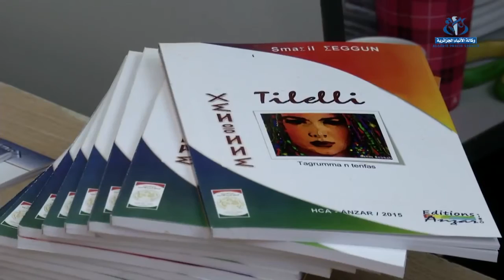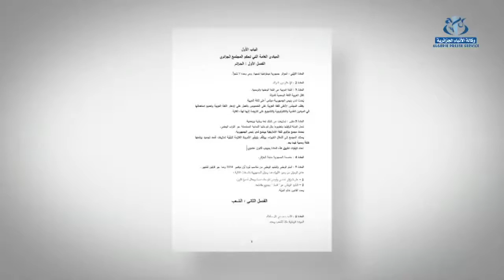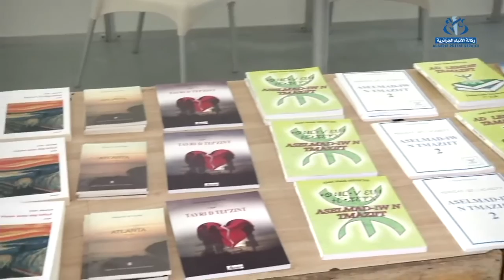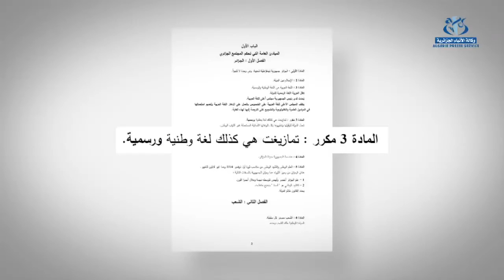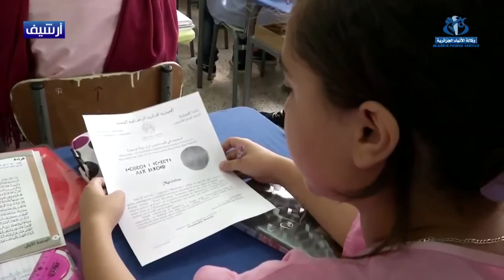ⴰⵣⴰⵍ ⵜⴻⵡⵡⵉ ⵜⵓⵜⵍⴰⵢⵜ ⵜⴰⵎⴰⵣⵉⵖⵜ ⴷⴻⴳ ⵓⵙⴻⵏⴼⴰⵔ ⵓⵙⵏⵉⵍⴻⵙ ⵏ ⵜⵎⴻⵏⴹⴰⵡⵜ ⴰⵎⴰⵢⵏⵓⵜ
ⵍⴻⵣⵣⴰⵢⴻⵔ- ⴰⵙⴻⵏⵚⴻⴱ ⵏ ⵜⵓⵜⵍⴰⵢⵜ ⵜⴰⵎⴰⵣⵉⵖⵜ, ⴷ ⵢⵉⵡⴻⵏ ⵙⴻⴳ ⵢⵉⵙⴻⵏⵜⴰⵍ ⵉⴳⴻⵊⴷⴰⵏⴻⵏ ⵉ ⴷ-ⵢⴻⵡⵡⵉ ⵓⵙⴻⵏⴼⴰⵔ ⵏ ⵓⵙⵏⵉⵍⴻⵙ ⵏ ⵜⵎⴻⵏⴹⴰⵡⵜ, ⴷⴻⴳ ⵢⵉⵡⴻⵏ ⵓⵙⵓⵔⵉⴼ ⴰⵎⴻⵇⵇⵔⴰⵏ, ⴷⴻⴳ ⵓⵎⴻⵛⵡⴰⵔ ⴰⵖⴻⵣⴼⴰⵏ ⵉⴷⴻⴳ ⴷ-ⵎⵙⴻⴹⴼⴰⵔⴻⵏⵜ ⴰⵟⴰⵙ ⵏ ⵜⵚⴻⴷⴷⴰⵔⵉⵏ, ⴳⴰⵔ-ⴰⵙⴻⵏⵜ ⴰⵙⵏⵉⵍⴻⵙ ⵏ ⵜⵎⴻⵏⴹⴰⵡⵜ ⵉ ⴷ-ⵢⴻⵍⵍⴰⵏ ⴷⴻⴳ ⵓⵙⴻⴳⴳⴰⵙ ⵏ 2008, ⵉ ⴷ-ⵢⴻⵏⵏⴰⵏ ⴷⴰⴽⴽⴻⵏ ⵜⴰⵎⴰⵣⵉⵖⵜ ⴷ ⵜⵓⵜⵍⴰⵢⵜ ⵜⴰⵖⴻⵍⵏⴰⵡⵜ.
Azal i tewwi tutlayt Tamaziɣt deg usenfar usniles n tmenḍawt amaynut
LEZZAYER- Asenṣeb n tutlayt tamaziɣt, d yiwen seg yisental igejdanen i d-yewwi usenfar n usniles n tmenḍawt, deg yiwen usurif  ameqqran, deg umecwar aɣezfan ideg d-mseḍfarent  aṭas n tṣeddarin, gar-asent  asniles n tmenḍawt i d-yellan deg useggas n 2008, i d-yennan dakken Tamaziɣt d tutlayt taɣelnawt.

آزال إي ثوي ثوثلايث ثانازيغث ذڨ أوسنفار أوسنيلس ن تمنظاوث آماينوث
لزاير- آسنصب ن توثلايث ثامازيغث، ذ ييون سڨ ييسنتال إيڨجذانن إيديوّي أوسنفار نوسنيلس نتمنظاوث، ذڨ ييون أوسوريف آمقران ذڨ أومشوار آغزفان إيذڨ دمسظفارنت آطاس نتصدّارين، ڨاراسنت آسنيلس ن تمنظاوث إيديلان ذڨ أوسڨاس ن 2008، إيدينا ذاكن ثامازيغث د ثوثلايث ثاغناوث.